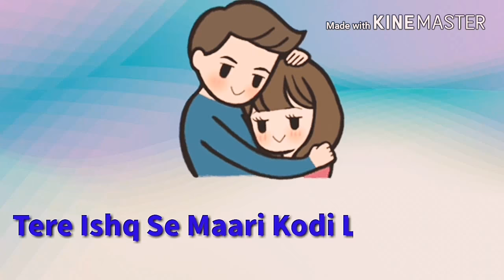Tere Ishq Maari Kudi Lagdi Kachi song WhatsApp status Punjabi song..2018.💑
HITESH.

Tere Ishq nayi Mari Kudi Lagdi Kachi song

Bollywood song